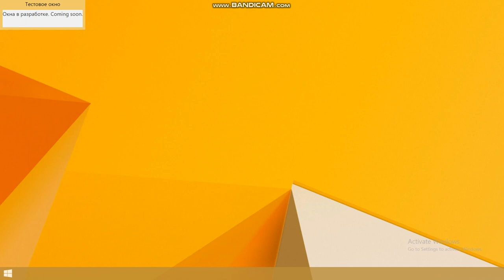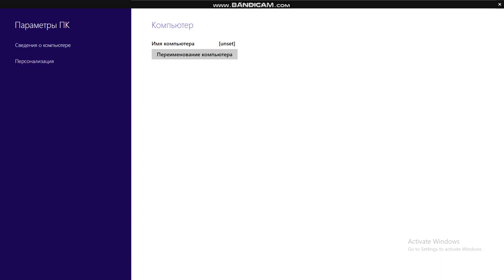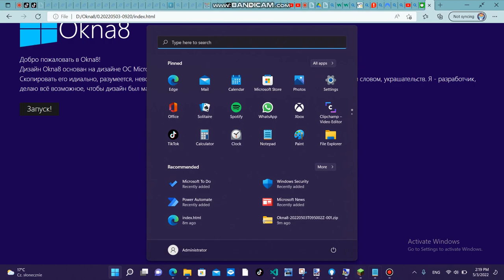[Spyass] okna8 logonui test [okna8 video pt.5]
[Okna8 by igor2677]

leak time!